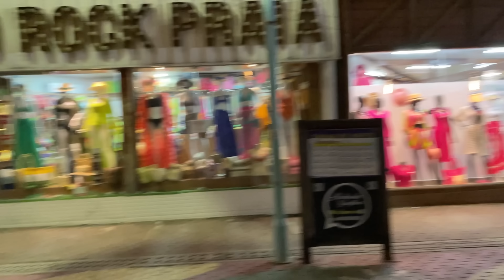ONDE FOI QUE NOS METEMOS ? | Ep.364